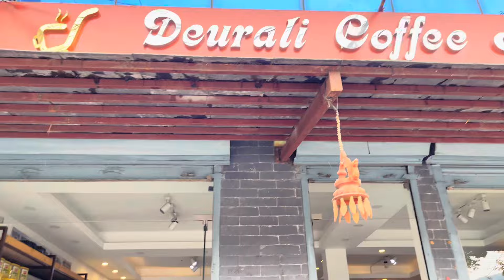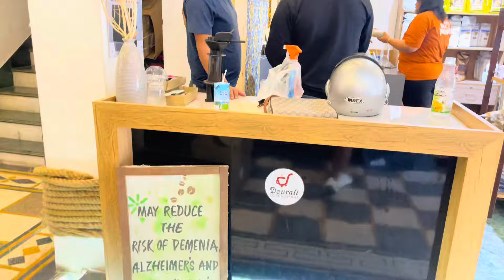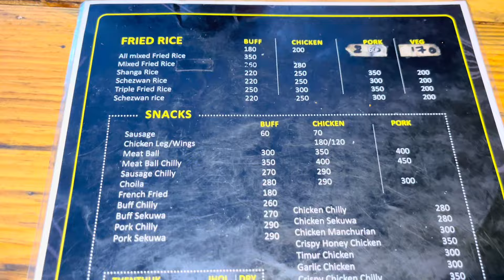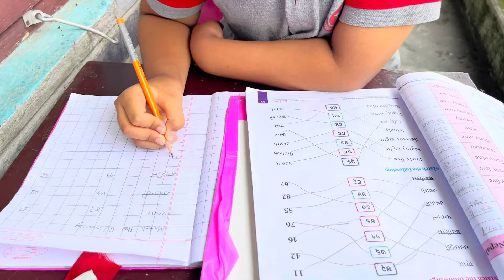Dajju Bhai @lekhgurung1324 Random Vlog || Coffee Machine Herdai || Tibetan Mo:Mo || DITULGRG💪🏼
Dajju Bhai ​⁠ Random Vlog || Coffee Machine Herdai || Tibetan Mo:Mo || DITULGRG💪🏼

Thank You Fam for Watching🫶🏼💜